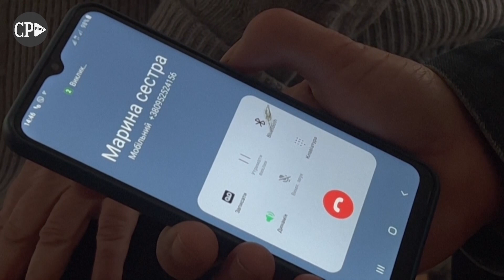Celulares escondidos, suborno e terror: a vida sob a ocupação russa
Uma rotina controlada pelo medo, incertezas e pelo terror psicológico. Assim é a vida dos ucranianos que permanecem nas áreas parcialmente controladas pelas forças russas, como Kherson e Zaporizhzhia. Aqueles que conseguiram migrar para regiões mais seguras, relatam que esconderam aparelhos telefônicos e subornaram soldados inimigos para sobreviver.